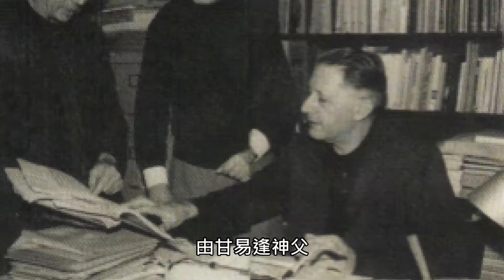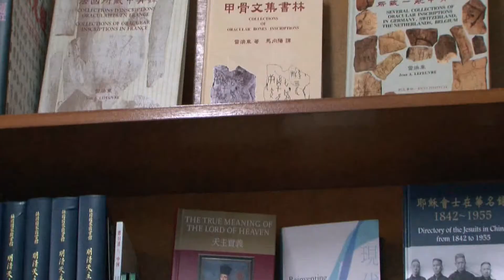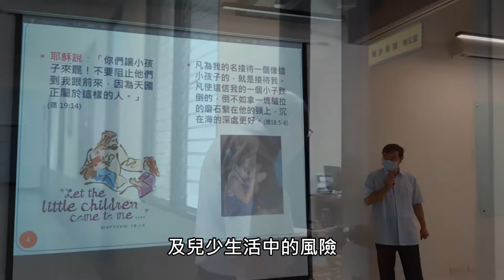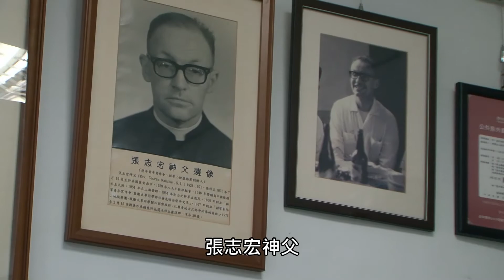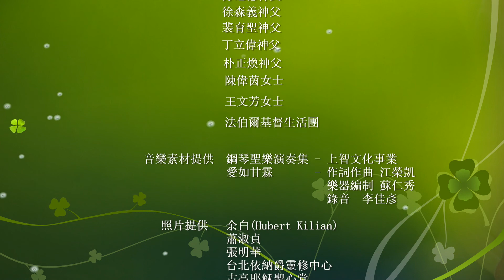百歲永續 耕莘常新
賴甘霖神父來自西班牙，住在台灣超過半個世紀，2017年，他獲得中華民國身分證，在2018年的縣市長選舉及2020年總統暨立委大選中，他成為台灣最老的首投族。他高齡104歲，比台北101還「高」；他有豐富的人生經歷，道不盡，說不完。他一生秉持基督的精神，懷抱著熱忱與勇氣，獻身福傳，在一切事上「愛與服務」，那也正是他長壽的秘訣。
耕莘文教院是他這一輩子住過最久的地方，感情也最深，半個世紀以來，耕莘有很多的變化，讓他帶我們去看一看。